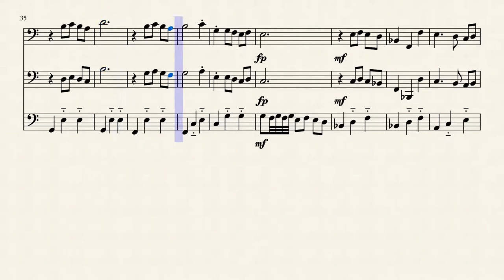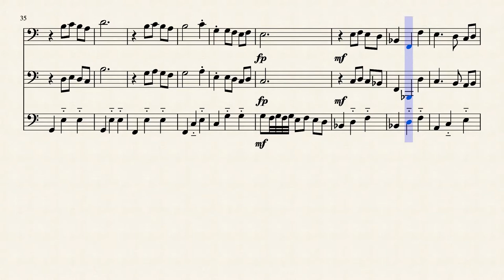Empty Town (Castle Town) Deltarune for Trombone by Composer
1st Upload YAY I finally found something to do with my free time.